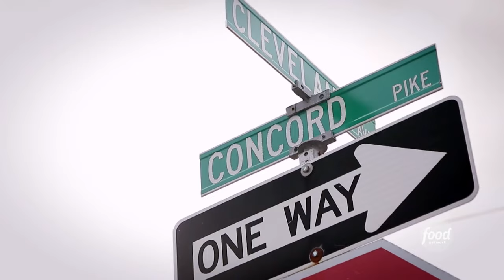Guy Fieri Eats Fish and Chips at Stoney's British Pub | Diners, Drive-Ins and Dives | Food Network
Guy learns how to make authentic fish and chips at Stoney's Pub in Wilmington, Delaware!